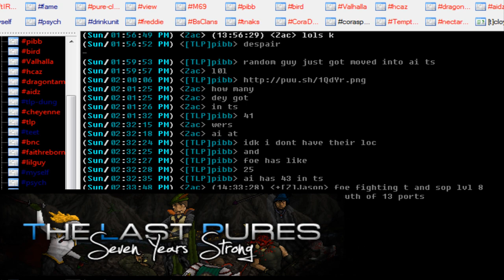[The Last Pures]Sunday Pk Trip ft FOE slayed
foe slayed lole

Apply for member now!